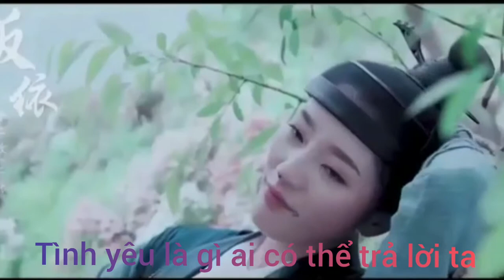Ta Hỏi Phật - Lãnh Mạc [ 我问佛 - 冷漠] Vietsub